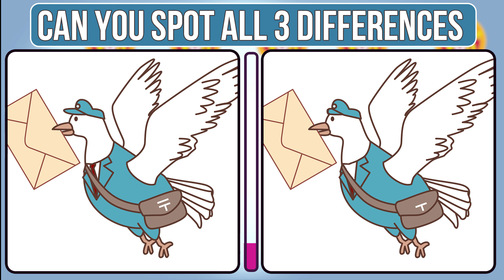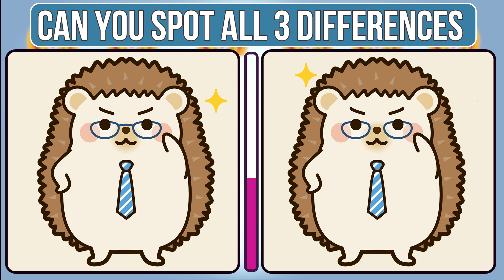Unlock Your Super Brain: Can You Spot the Difference?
Do you have a super brain? In this brain game, you'll have to find the differences between two images. Can you spot the super brain in each picture?

If you're looking for a fun puzzle to challenge your brain, then this game is perfect for you! It's a fun way to improve your concentration and cognitive skills, and it's also a great way to increase your brain health! So put on your thinking cap and start solving the puzzle!

◆Contents
00:00  Opening
00:13  Find The Differences 1
01:43  Answer 1
02:00  Find The Differences  2
03:30  Answer  2
03:45  Find The Differences  3
05:18  Answer  3
05:33  Find The Differences 4
07:04  Answer  4
07:20  Find The Differences 5
08:52  Answer  5
09:08  Subscribe

Brain games frequently involve tasks that increase your activity level while also strengthening your memory and reaction time. Additionally, it expands your mental capacity, which benefits your quick thinking, cognitive skills, and level of attention. You gain the ability to plan, strategize, and act independently.

However, be aware that brainteasers also influence Negatively impact eyesight, therefore be careful not to put too much stress on your eyes. To prevent undesirable side effects, usage must be moderate and limited. Guess it's time to put your knowledge to the test. You can take part in the challenge stated below to push your mind in a fun experiment.

Are you intrigued to enhance your brain’s potential too?
Wow! You seem confident to accept the challenge!